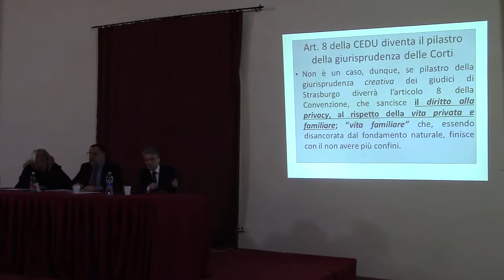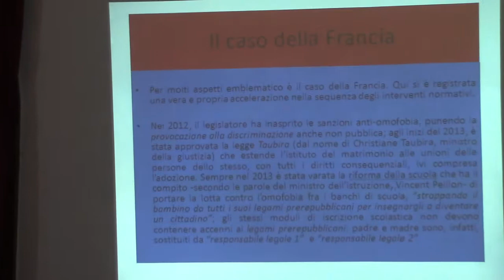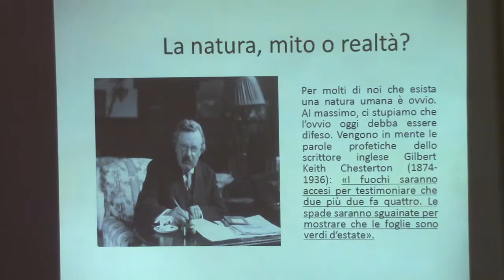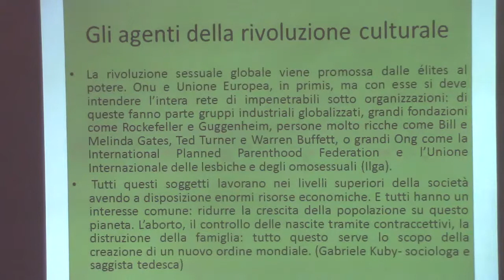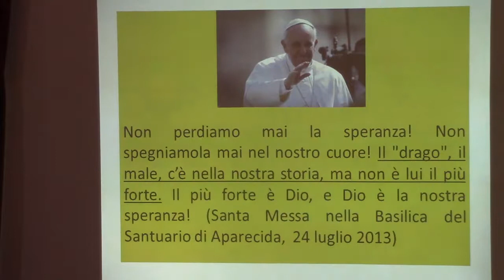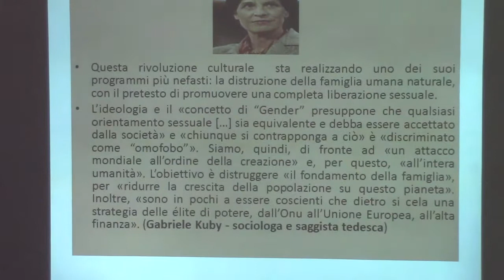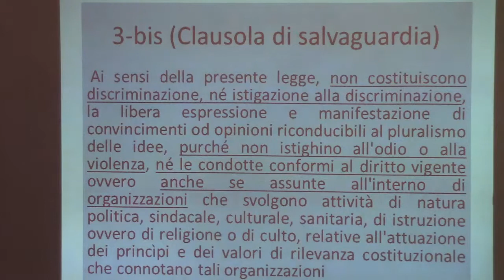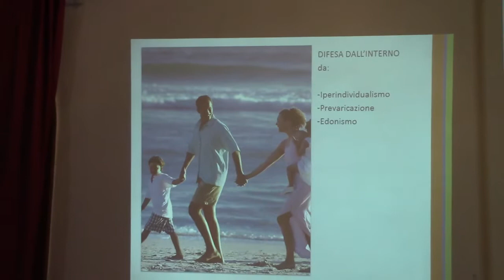Sì alla famiglia "disprezzata e maltrattata" 1/2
Sì alla famiglia "disprezzata e maltrattata"
28 marzo 2014 - Sala Sisto V - Basilica di San Lorenzo, Napoli
Intervengono: Giancarlo Cerrelli
Comitato "Sì alla famiglia"
Paola Mancini
Forum associazioni familiari
Segretaria generale Movimento per la vita